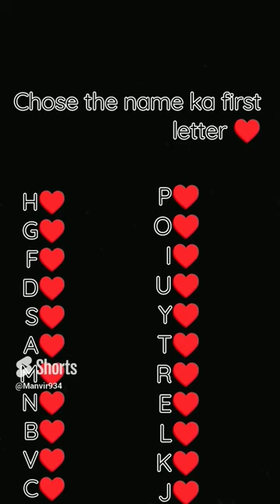APSA name mini vlig#viral#shorts#tren#shortvudeo#ytshorts